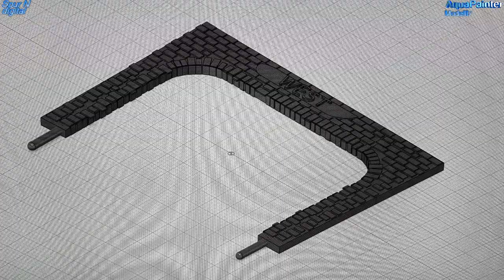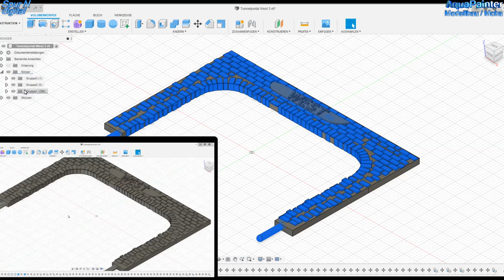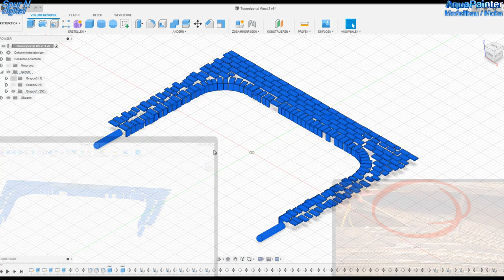3D-Druck für die 🚂 Modelleisenbahn N 1:160 - Wahnsinn oder Gut? Modellbau und Technik Bastelstunde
Hallo, es geht um die grundlegende Frage, ob für diesen Maßstab die Modelleisenbahn N 1:160 ein 3D-Druck überhaupt infrage kommt. Oder ob man sich da mehr oder weniger nur sinnlos in Details verliert. Zum Testen habe ich 2 Objekte erstellt, gedruckt und bemalt. Verwendet habe ich dafür den 3D-Drucker Ender 5, die Software Fusion 360 und das Druckprogramm Ultimaker Cura

Viel Spaß.